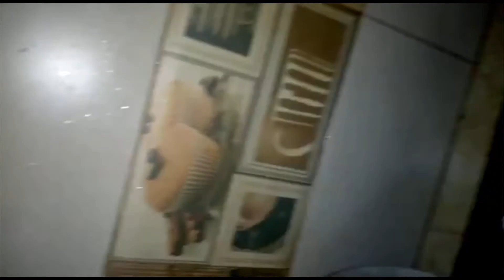Beef Minced Lasagna with White Sauce without Oven Quick Recipe By Health and Fashion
Delicious and Yummy Quick Recipe of Beef Minced Lasagna with White Sauce without Oven  by Health and Fashion